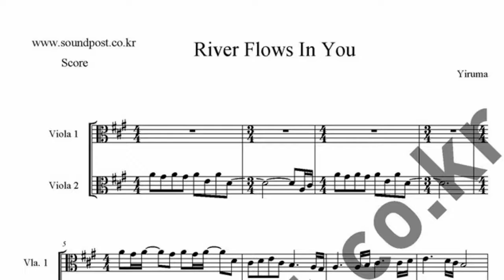이루마(YIRUMA) River Flows In You 악보: 비올라, 비올라